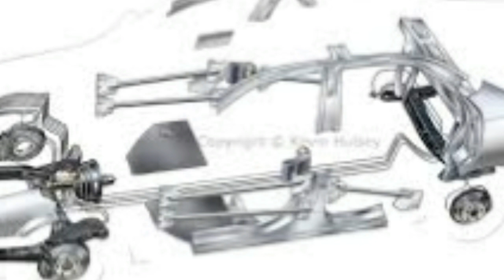கருணாநிதியின் காரில் என்னென்ன வசதிகள் இருக்கு தெரியுமா? | KARUNANIDHI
கருணாநிதியின் காரில் என்னென்ன வசதிகள் இருக்கு தெரியுமா?